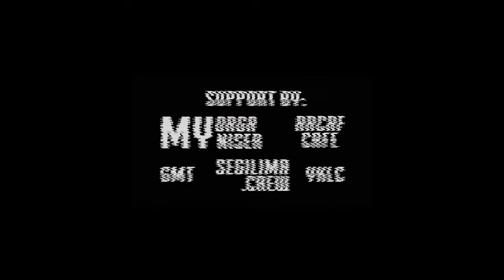Atas Nama Pesta 2016 (Teaser Music Event)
Kalian harus datang ke acara ini, karena ini acara super seru.
Acara pada tanggal 16 desember 2016 di ARCAF Cafe Yogyakarta. Banyak band yang akan menggema di sini, mereka adalah:
- MOTHER LIKE SUPERHERO
- SICKBRAIN
- ANOTHER STRANGER
- ROCKY JELLY
- BEARDY HOOPSKIN
- JUNKFOOD
- SEREAL COKLAT
- NEWTHREE JELL
- ABSENT SCHOOL
- CRASH THE RULES

Mari kita semua mendukung pergerakan musik indie di Yogyakarta Support Local Band